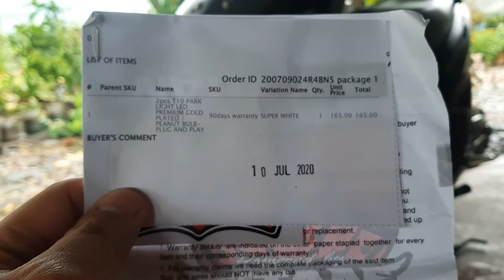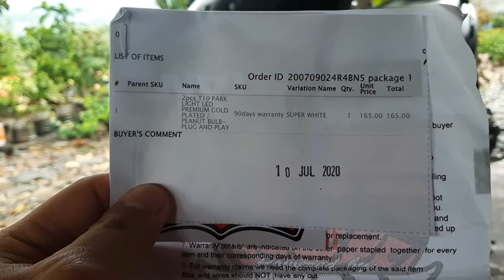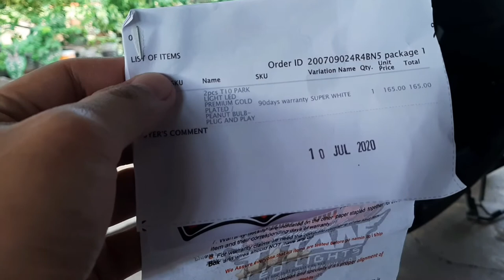PAANO MAGPALIT NG PARKLIGHT SA MIO SPORTY || TITAN LED LIGHTS INSTALLATION AND REVIEW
Hello guys so ito po yung tutorial ko kung paano palitan yung parklight ng Mio Sporty. Thank you po. 😊

Ito po yung link kung saan ko nabili yung LED Lights na gamit ko.